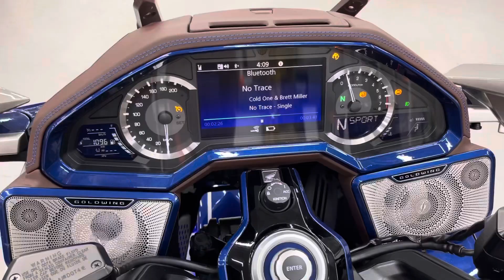Honda Gold Wing 2022